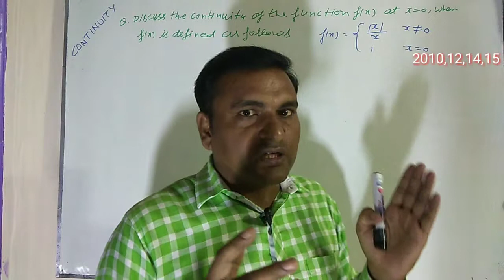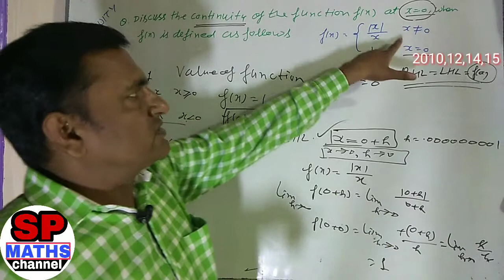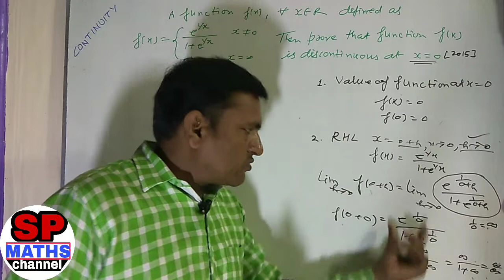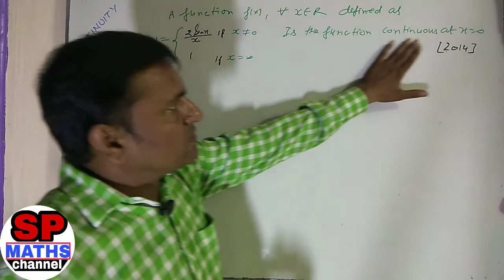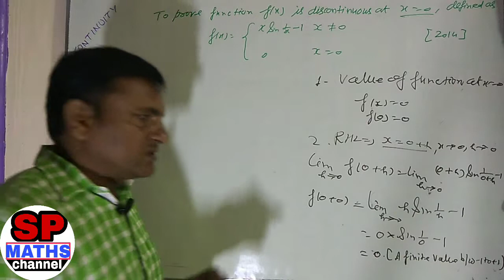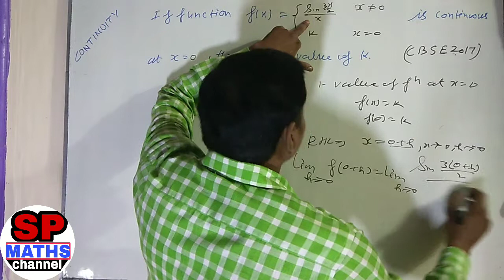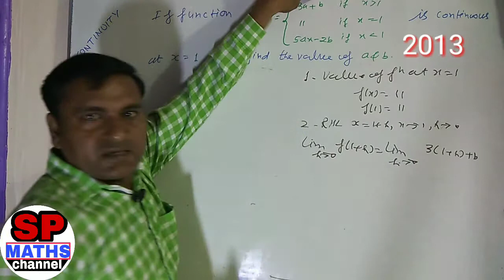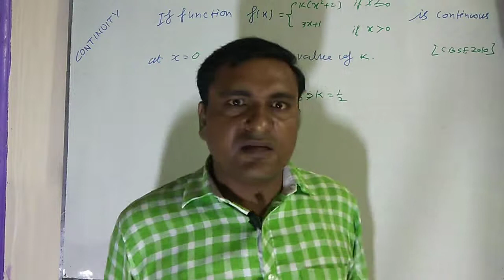CONTINUITY UP & CBSE BOARD IN HINDI || सांतत्यता - 2 || definition of continuity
Continuity,
Continuity class 12  in hindi,
Continuity formula,
 ncert Continuity class 12th,
Continuity all formula,
Continuity basics,
Continuity definition,
Continuity examples,
Continuity for competitive exam,
Continuity for ssc,
Continuity for nda,
Continuity gate,
Continuity hard questions,
Continuity hard problems,
Continuity hots question with solution,
Continuity how to find,
Continuity  how to solve,
Continuity introduction,
Continuity lesson,
12th Continuity lesson,
Continuity question bank,
Continuity questions for ssc cgl,
Continuity sum,
Continuity shortcuts,
Continuity video download,
Continuity youtube,
Continuity by sp singh,
Continuity important question for up board 2019 ,